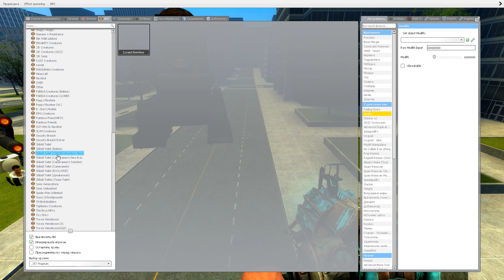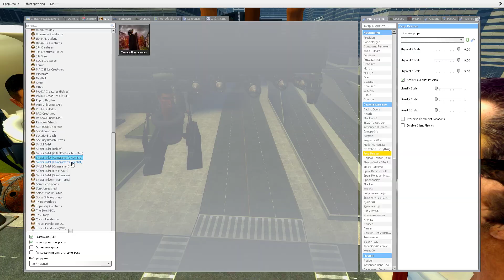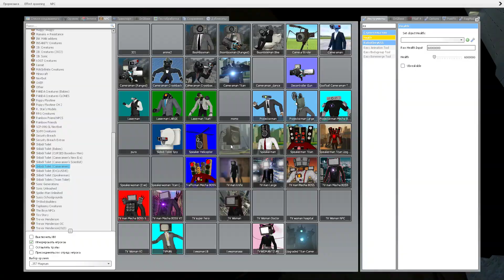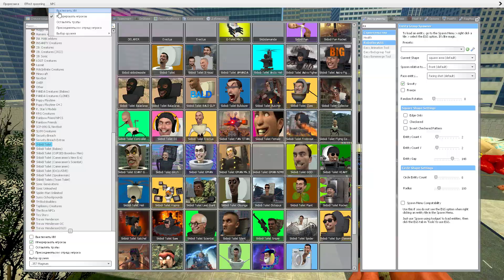UPGRADED SPEAKERMAN FELL IN LOVE NEW TITAN SPEAKER WOMAN IN GMOD! SKIBIDI TOILETS VS CAMERAMAN ARMY!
🎶❤️ Love Resonates: Upgraded Speakerman's Enchanted Union with New Titan Speaker Woman in Garry's Mod! Skibidi Toilets vs. Cameraman Army! 📸🔊

Get ready to be swept away by a symphony of romance, action, and pixelated warfare in this mesmerizing YouTube video! 🎬🔥

📻🔊 Melodic Hearts Collide: 📻🔊
Step into the virtual realm of Garry's Mod, where Upgraded Speakerman's sonic prowess meets its match in the form of New Titan Speaker Woman. Amidst the explosive clashes and strategic mayhem, a tale of love blossoms between the waves of sound. Witness as their connection deepens beyond the pixels, creating a harmony that resonates not just in the virtual world, but in the hearts of viewers.

🤖🚽📸 Unconventional Unions: 🤖🚽📸
Hold onto your virtual headsets as chaos unfurls within the pixelated battleground! The quirky Skibidi Toilets, led by their enigmatic leader, face off against the relentless Cameraman Army. Amidst this digital uproar, Upgraded Speakerman and New Titan Speaker Woman stand united, proving that even amidst chaos, love can flourish and provide strength in the face of adversity.

❤️🔥 Love Amidst Pixelated Flames: ❤️🔥
Amidst the clashes and camera flashes, a captivating love story unfolds between Upgraded Speakerman and New Titan Speaker Woman. Their connection, fueled by sonic waves and shared purpose, becomes a beacon of light in the virtual darkness. As they navigate the tumultuous battles, their bond serves as a testament to the enduring power of love even amidst the chaos of the battlefield.

🎬 An Epic Blend of Love and Chaos: 🎬
This YouTube video weaves a tale that intertwines action, romance, and technological wizardry into an unforgettable experience. As love and sound collide against the backdrop of Skibidi Toilets and Cameraman Army, you'll be transported to a world where pixels dance, hearts sing, and the boundaries of storytelling are pushed to their limits.

🔥 Prepare for a Melodic Adventure: 🔥
Don't miss your chance to witness the enchanting journey of Upgraded Speakerman and New Titan Speaker Woman as they face the Skibidi Toilets and Cameraman Army in Garry's Mod. Tune in and brace yourself for a rollercoaster of emotions, explosive encounters, and a narrative that will leave you yearning for more of the symphonic tale that unfolds before your eyes. 🎶❤️📸🎮